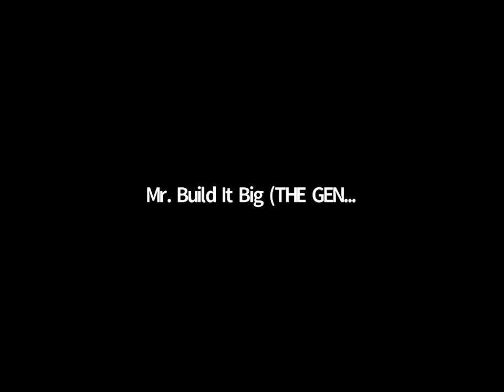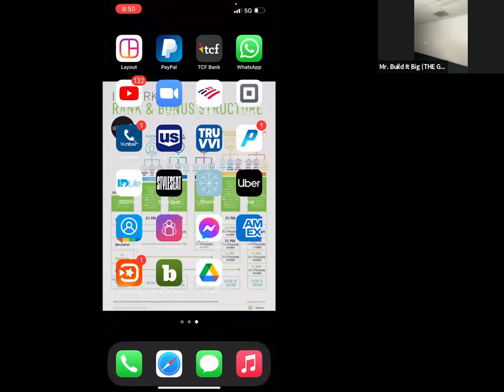Motivation with Milton